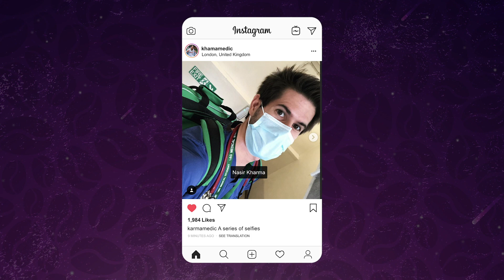#209 Kharma Medic: Studying, Career Changes, Public Speaking & More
Open Up is a new weekly series in which guests, friends, celebs, athletes and influencers answer some of the deepest questions with only one rule: be vulnerable. Want to connect deeper with loved ones and friends? Grab your deck of the Freshly Grounded game now

🚨 Help Us Provide Winter Emergency Packs in Yemen 🚨

OUR FREE ONLINE COURSE

🛠 OUR EQUIPMENT

Saira
Salah Dewan
Dully
Farishtah
Usama Nasir
Sunnum Riaz
Anisa Anshur
Adam Hansa
Abdul Munim
Mariam Mohammed
Loveley Miah
Hass Hussain
Malyun Mohamed
Sadiya haji
Hafza Mohammed
Arion Mapp
May_16
Faheem Ahmed
Sumayya Ahmed
Wasif